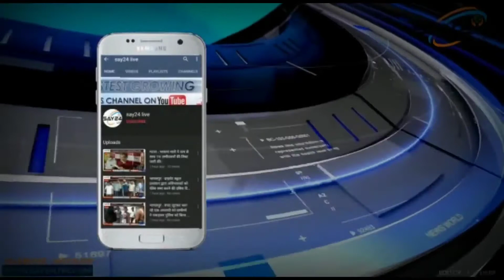पुलिस कस्टडी में सरकारी कर्मचारी के हुए मौत मामले में बरारी थाना प्रभारी निलंबित,होगी कड़ी कार्यवाही